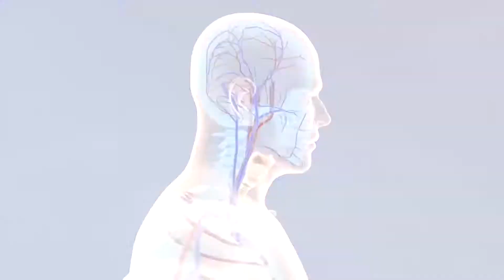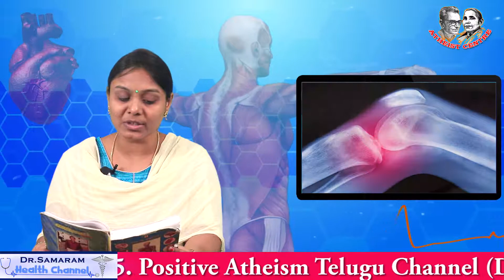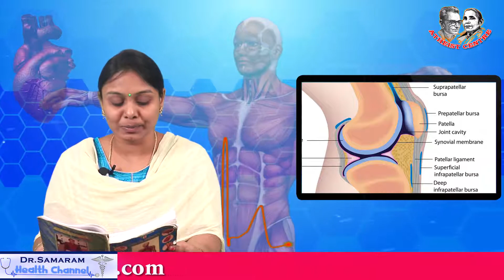కీళ్ళకి కూడా క్షయ వ్యాధి వస్తుందా? Dr Samaram's Vasavya Health Care : Manam Mana Sareeram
Dr Samaram's Vasavya Health Care : Manam Mana Sareeram. Read by Lakshmi Padmaja Dondaati in Dr Samaram Health Channel.